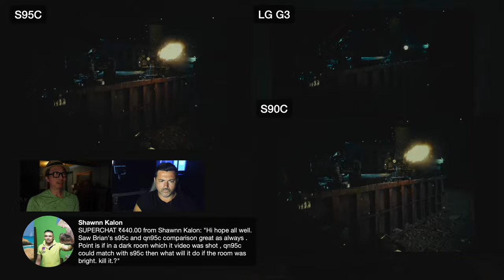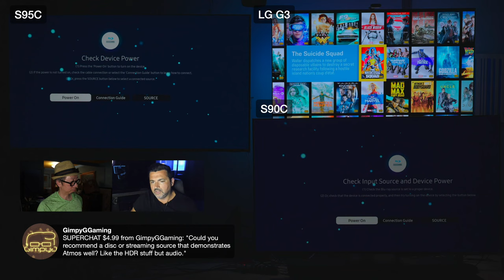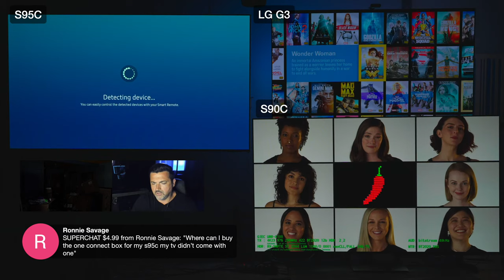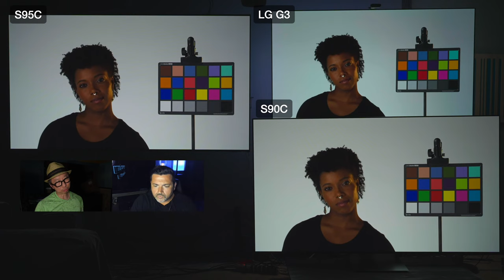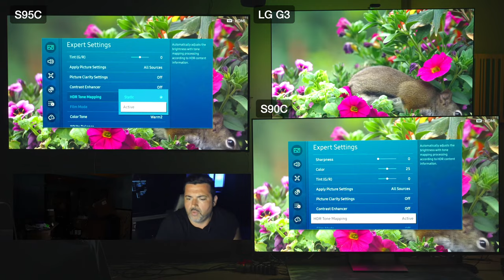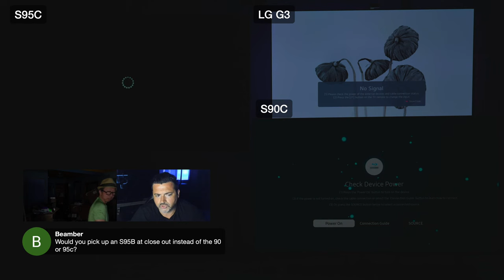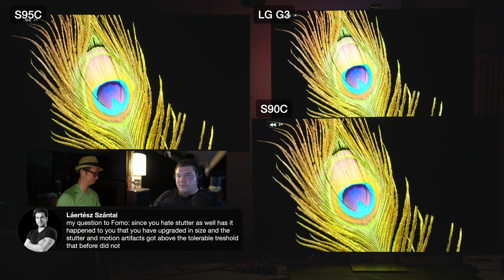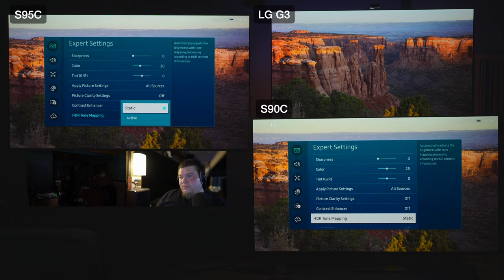Samsung S90C accidentally too good? compared to LG3 vs S95C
Comparing Samsung S90C vs S95C with @BRIANSTECHTHERAPY & @ClassyTechCalibrations 👍 whokeys Mid-Year Sale Code SF20 for 25%off Windows10 (17USD) Windows11 (22USD) Office2019 (46USD) 👍 🛒 S90C 👍Brightest OLED TVs in 2023: LG G3 Samsung S95C S90C S95B Sony A95K 👍Check my TV deals chart 👍More OLED TV deals below...

---👍 Best HDR Source: Kaleidescape
I bought Kaleidescape as my movie source because HDR quality is consistent across the various video/audio products under review. It is the only source to deliver both lossless audio and full reference video quality.

== Samsung S90C vs S95C! Both 77" why the $1000 difference?

Index

Also, all of my other merchant links in this video description, linked pages and community and comment section are affiliate links to different merchants (including but not limited to Best Buy, Crutchfield, Samsung, etc.) which means at no extra charge to you, I will make a small commission if you click on them and make a qualifying purchase.